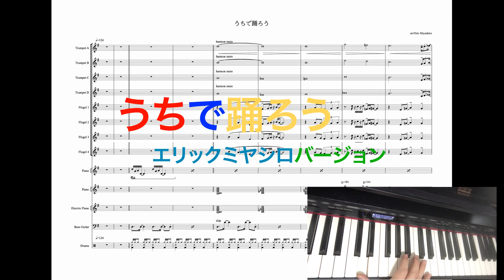うちで踊ろう【エリックミヤシロ バージョン】【トランペット】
出遅れましたが、一人でアレンジ、全楽器演奏、録音、
エディット、
撮影、編集、全部やってみました！

　（一人でできるもん！！　　メイちゃん風　）

いや〜勉強になりました。。。　頑張ってもっと作ります！
有り難うございます！！

I did the arrangement, all the instruments, rec, edit, filming.
Still learning this craft.